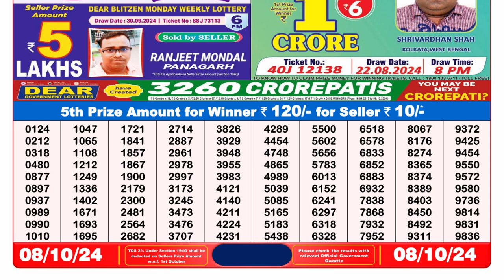DEAR LOTTERY RESULT 8PM 08.10.2024 || लॉटरी सांबद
Nagaland lottery
dear lottery